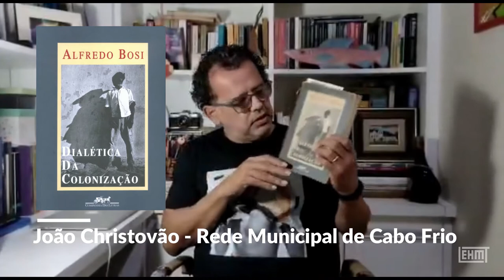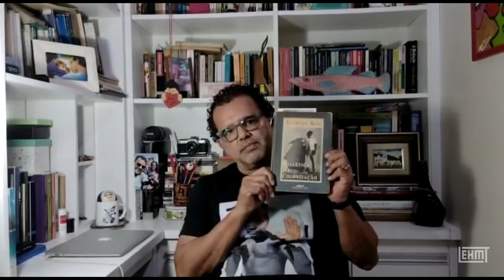Livros de Classe #10: Dialética da Colonização, de Alfredo Bosi, por João Christovão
Neste vídeo, João Cristóvão, professor da Rede Municipal de Cabo Frio, apresenta a obra Dialética da Colonização, de Alfredo Bosi. Publicado em 1992, o livro é uma coletânea de textos do autor, nos quais analisa-se a formação política, social e cultural do Brasil e traz importantes contribuições à história social do trabalho.